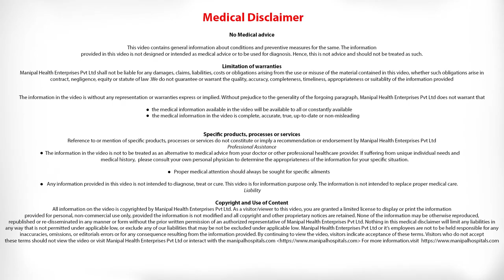How is heart attack treated in the hospital & the tests and treatment options? PCI |Dr. Anand Shenoy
Dr. Anand Shenoy talks about how heart attack is treated in the hospital and the tests and treatment options.

Manipal hospital has a multidisciplinary team to take care of all possible risk factors and their management and hence optimize the outcomes of heart transplant surgery. Risks may be varied like bleeding, infection, renal dysfunction, immunosuppression which requires highly skilled interventions. Regular follow-up is required to optimize the function of the donor heart and the prevention of organ rejection by regular biopsies and lifelong immunosuppressant.